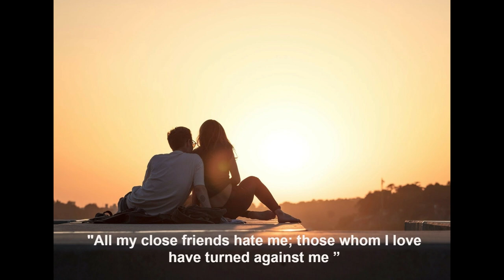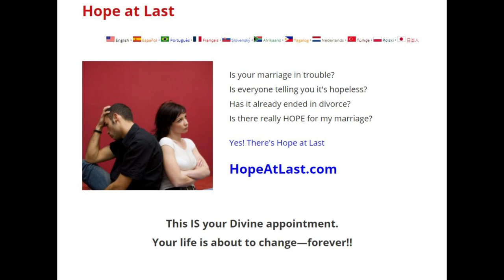💖 RESTORED Marriage Testimony “The Freedom to Let Go”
If you are interested in either our self-study materials to work on alone at your own pace, or you’re interested in helping others in a marriage crisis, the first step is to fill out our FREE Marriage Evaluation below to start your FREE courses for women or men.